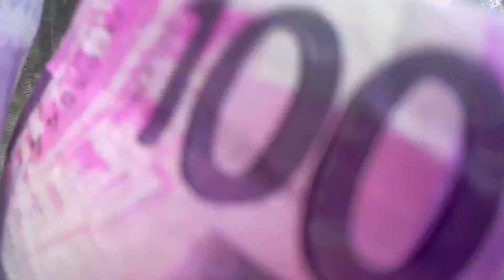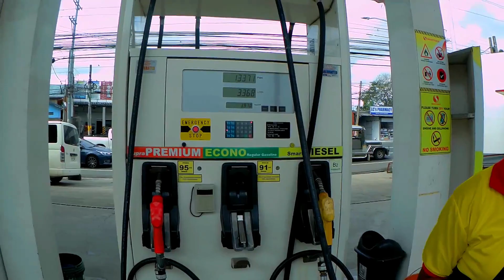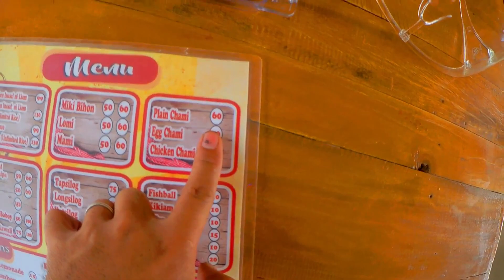BOY PICK UP / VLOG #87